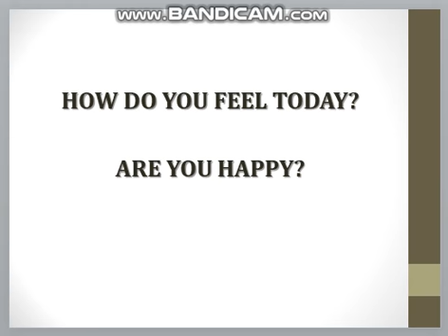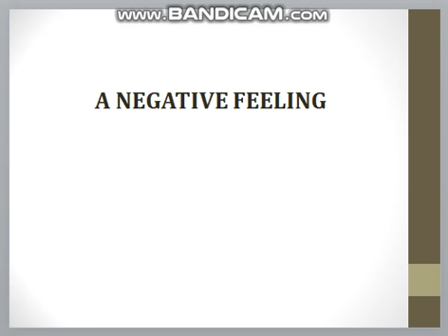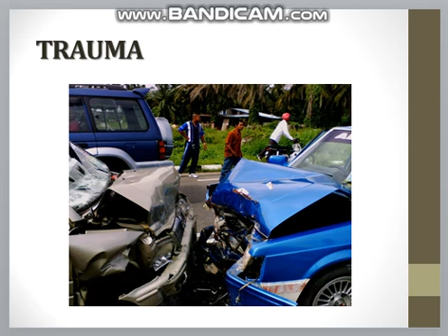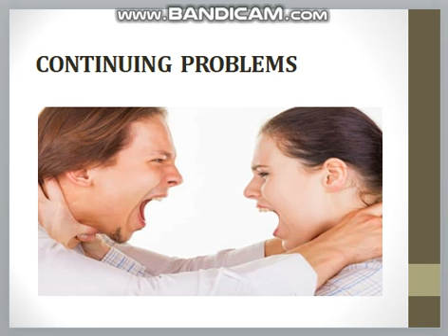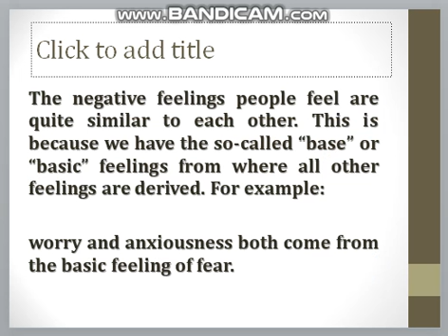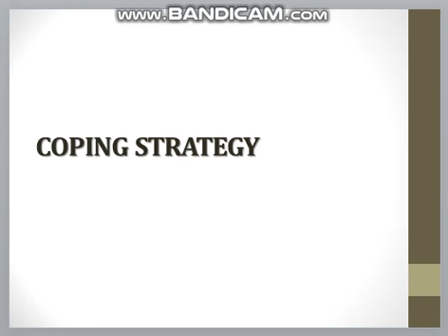Angry most of the time, this is for you!!! (Galit lagi, ito para sayo)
Good morning everyone, how are you today?   I pray that everyone is fine and safe in the comfort of your home….even we have this PANDEMIC, I pray
We are all relax and not getting angry even we are on this trying time…Today we will discuss “DEALING WITH ANGER, FEAR and FRUSTRATION.

There are times when we find ourselves in uncomfortable situations such as during an…. argument or a job interview.  Everybody we experiences Negative feelings such as anger, anxiety, frustration and loneliness as a result of these situations. None of us would like to be in these situations. What can you do to help yourself get over these uncomfortable feelings?

Dealing with your own feelings can help you become more aware of yourself as well as become more pleasant in dealing with other people. Feeling good can help you establish good relationships with others.